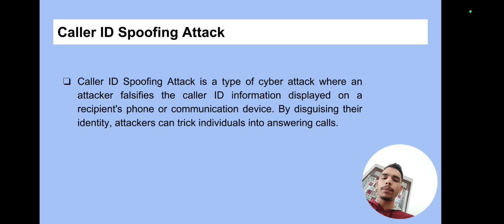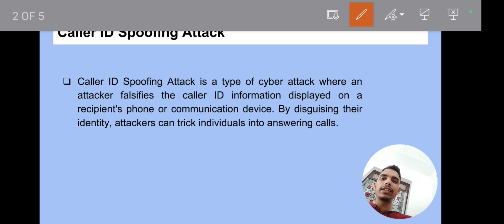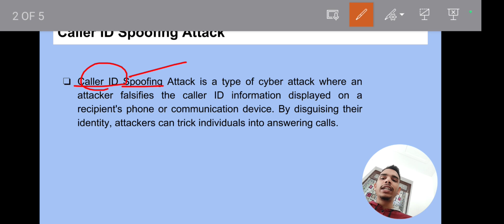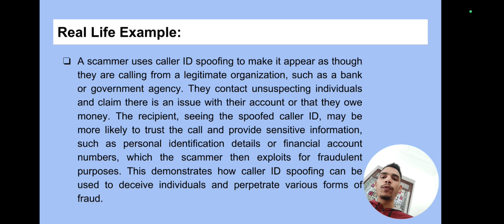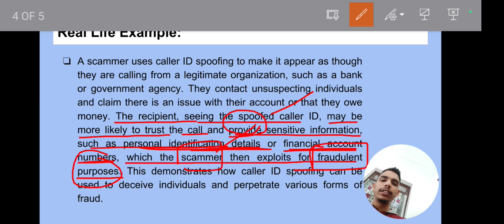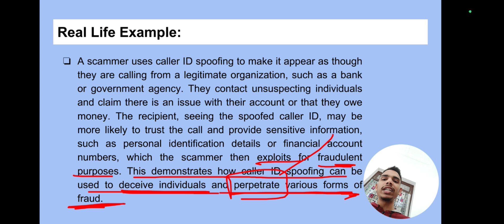Caller ID Spoofing | Caller ID Spoofing Attack | What is Caller ID Spoofing? | Cyber Security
Caller ID spoofing, also known as Caller ID fraud or Caller ID manipulation, is a malicious tactic where attackers falsify the information transmitted to Caller ID displays to disguise their identity. Join us as we delve into the intricacies of Caller ID spoofing and its implications in cyber security.

Learn about the dangers of Caller ID spoofing attacks in cyber security and telecommunications, and understand how cybercriminals exploit this technique to deceive and defraud unsuspecting victims. We'll examine real-world examples to illustrate the impact of Caller ID spoofing on privacy, trust, and security.

Discover how Caller ID spoofing works, including the technical mechanisms behind the manipulation of Caller ID information. We'll discuss common attack scenarios, such as spoofing legitimate numbers or disguising the origin of malicious calls, and explore the potential consequences for individuals and organizations.

Gain insights into practical strategies to defend against Caller ID spoofing attacks, such as implementing call authentication protocols, raising awareness among users, and leveraging advanced telecommunication security solutions.

Whether you're a newcomer to cyber security or a seasoned professional, this tutorial equips you with essential knowledge to recognize and mitigate the risks posed by Caller ID spoofing. Stay informed, stay vigilant, and join us in safeguarding our communication networks against fraudulent activities.

Timestamps:

00:00 - Namaskar Dosto!
00:25 - Caller ID Spoofing
02:07 - Caller ID Spoofing Diagram
02:49 - Real Life Example
05:56 - Thanks for Watching:)